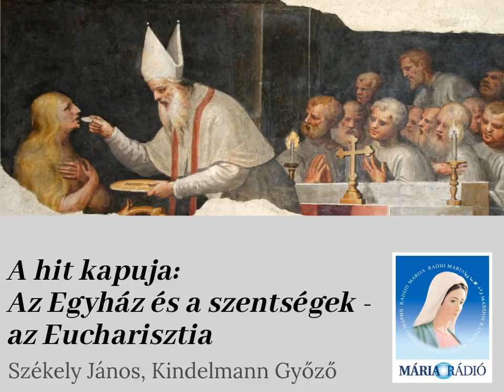A hit kapuja: Az Egyház és a szentségek - az Eucharisztia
Székely János és Kindelmann Győző műsora. Téma: az Eucharisztia (Oltáriszentség).